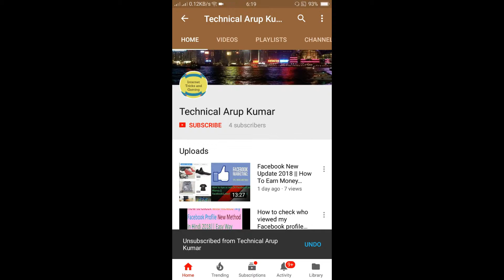coc th9 strongest war strategy in hindi 2018